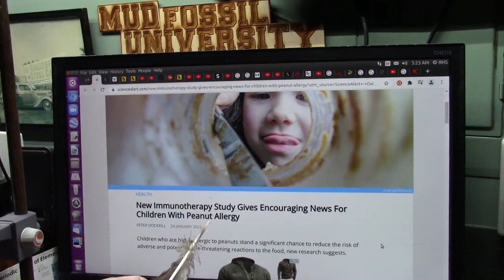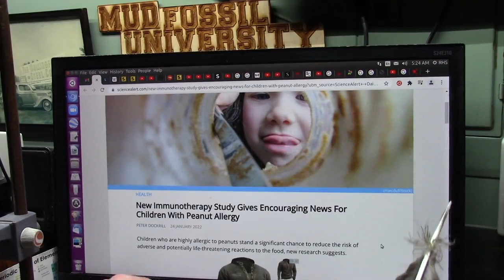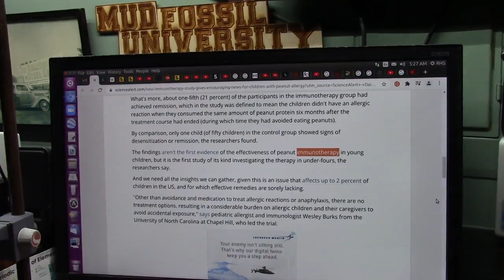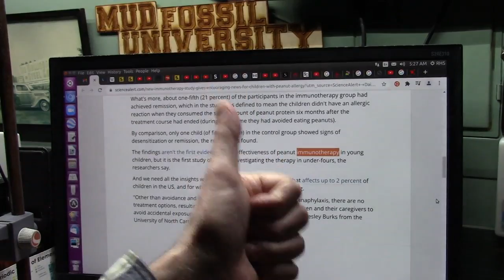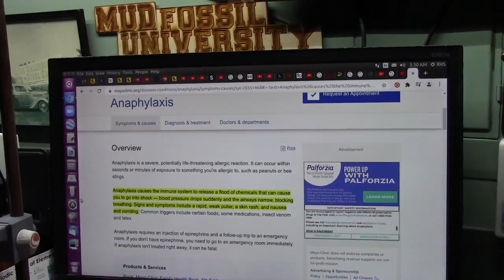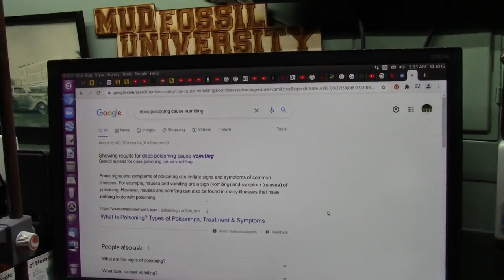Food Allergies can Kill your Kids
Why do some people have allergic reactions to peanuts and things while others love peanut butter and have no reaction? Lets see about this.